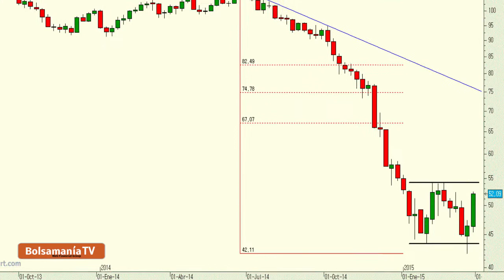Vídeo análisis técnico del Petróleo